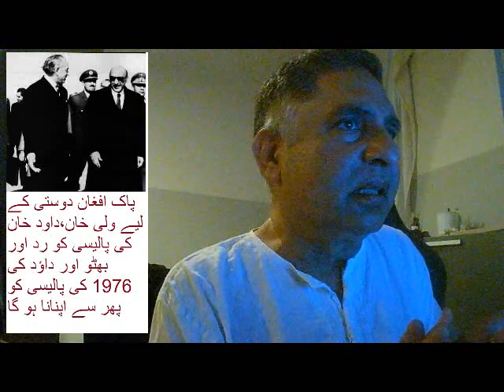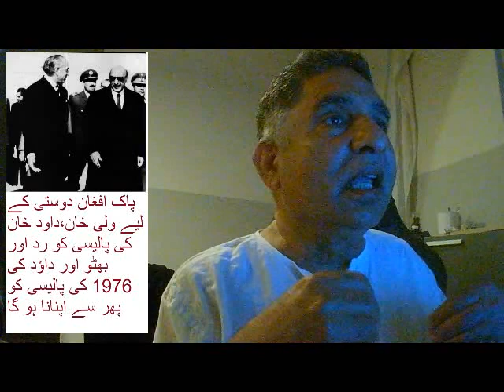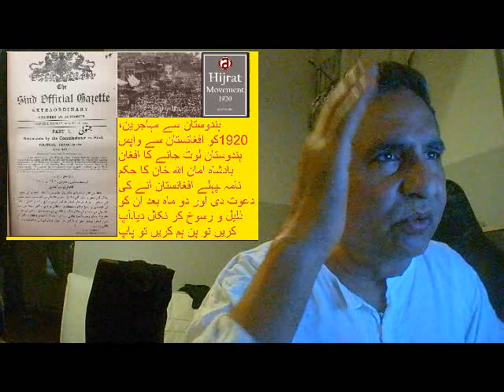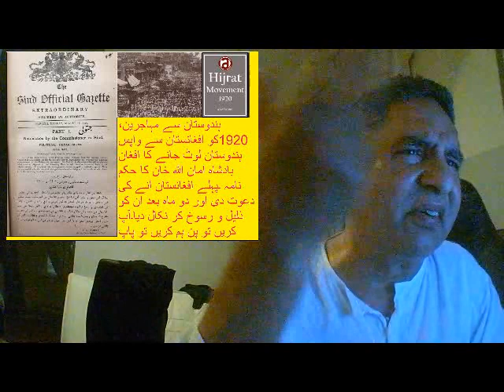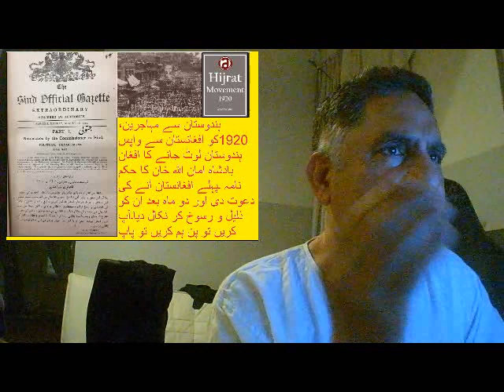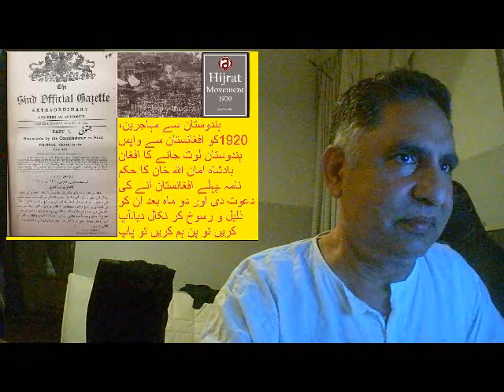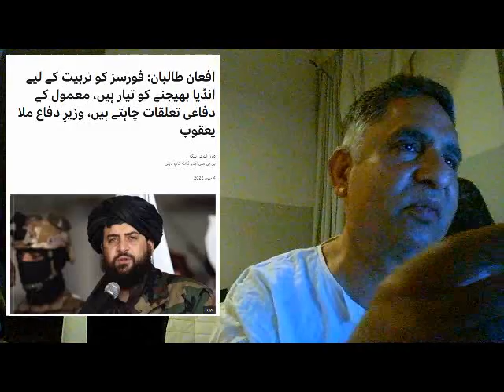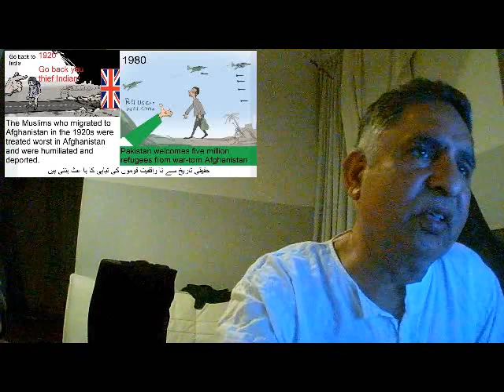The present situation of Pakistan is a design to break the country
طالبان نے جنگ شروع کردی ہے ملک کو بچانا ہے تو گھس کر مارو ورنہ نقصان ہو گا